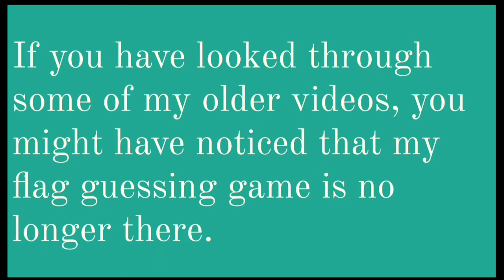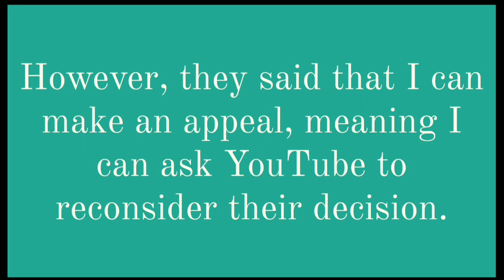Why My Flag Guessing Game Was Removed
Hello everybody, earlier today I found out that my flag guessing game video was removed for violating YouTube's policy on spams and deceptive content. For those who haven't seen the video, the goal was to guess witch country owned the flag shown to you in 15 seconds. However, they did say I can make an appeal, which means I can ask YouTube to look back at the video amd think about their decision again.

*Do you think the flag guessing video should have been removed?